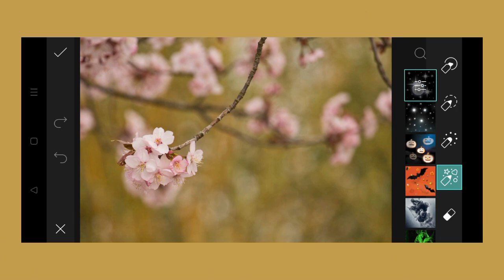Trending HDR video | A Screen Of Pure Pink sdc editing cc | Background | Bp Backdrop A380F K #100